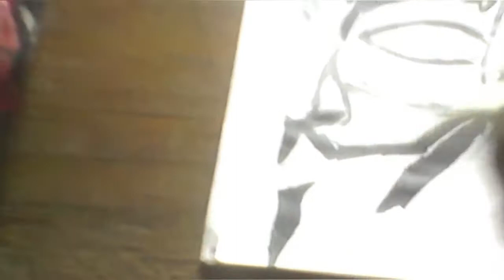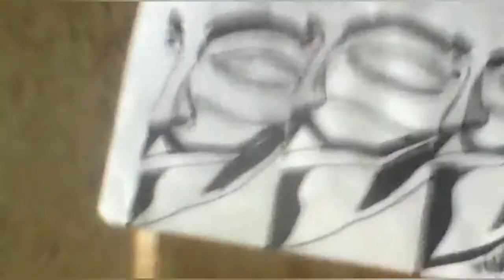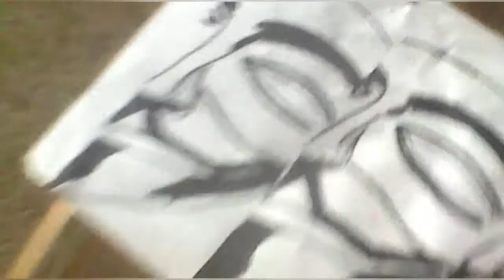I made a mirror effect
How to make mirror effect